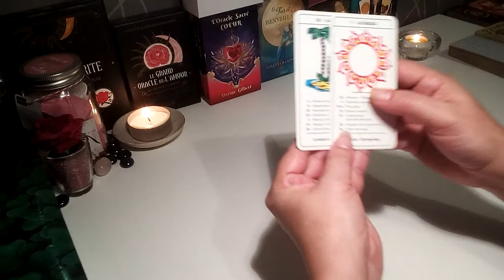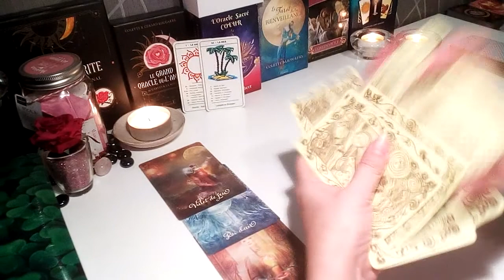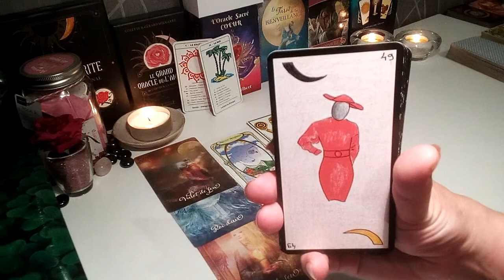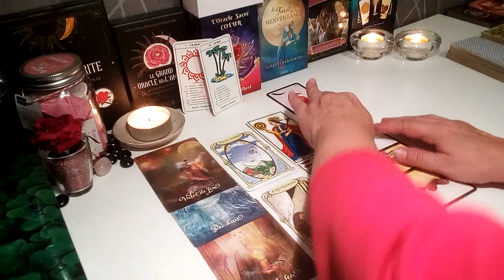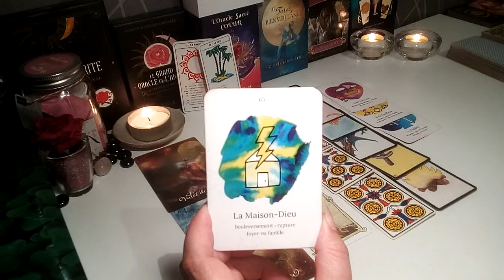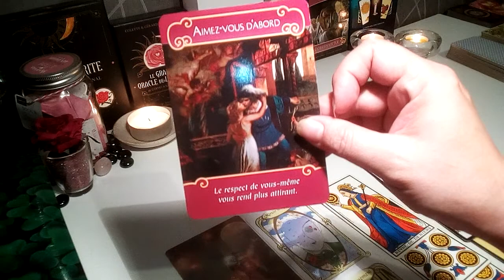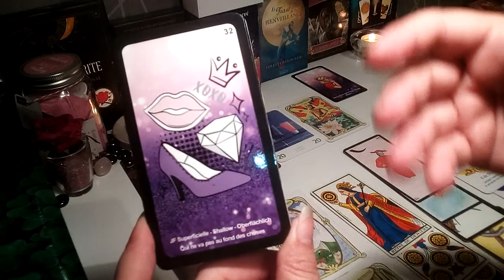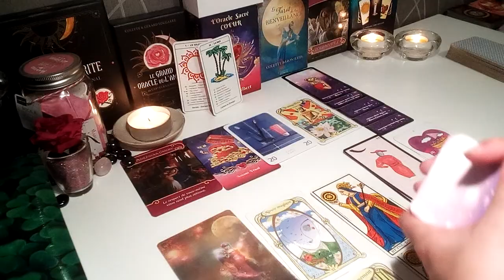🍀 Énergie du 16 novembre 2021 - Un message arrive à vous 🍀